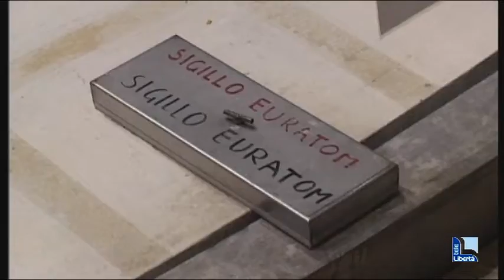Siti idonei per il deposito di rifiuti nucleari, l’elenco c’è ma resta segreto